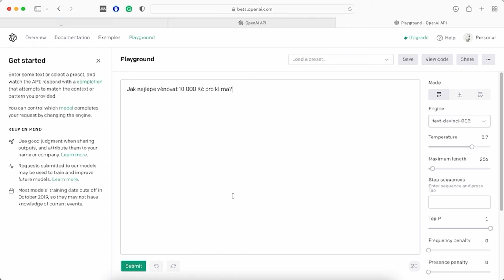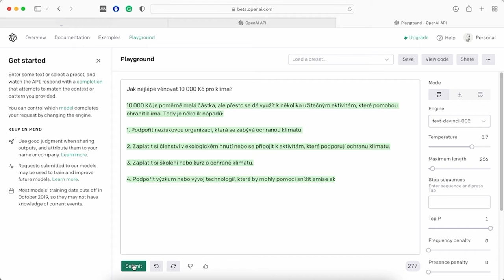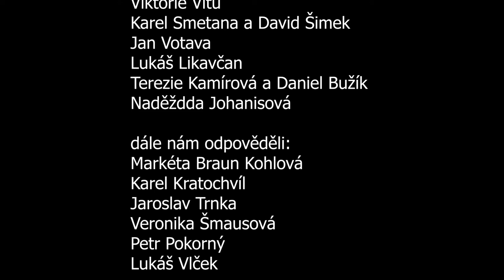Film for climate: 400 euros for climate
How can a CZK 10 000 (€ 400) subsidy be used for climate? A sociological documentary etude on whether and how this amount can mitigate the impact of climate change.

400 euros for climate / Deset tisic pro klima (Valerie Vitu, Michaela Kozakova)

People in Need awarded funds to 12 university students to make short films with the subtitle: “Film for Climate”. Six diverse works linked by the theme of climate change from the perspective of young filmmakers were made. Throughout the preparation of the script and the creation of the films, all the filmmakers could consult documentarists Tereza Reichova and Jan Sachr as well as Veronika Ambrozy and Veronika Endrstova, climate change experts from People in Need’s Varianty educational programme that has long focused on climate change. Some of the films will be further available to discuss climate change in class, such as on the website Ucim o klimatu (“I Teach About Climate”).

Would you like to know more about climate change?

The activity was carried out within the project ”1Planet4All – Empowering youth, living EU values, tackling climate change” co-financed by the European Union and its DEAR (Development Education and Awareness Raising) programme.